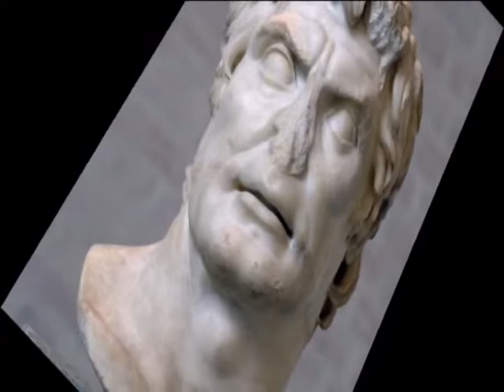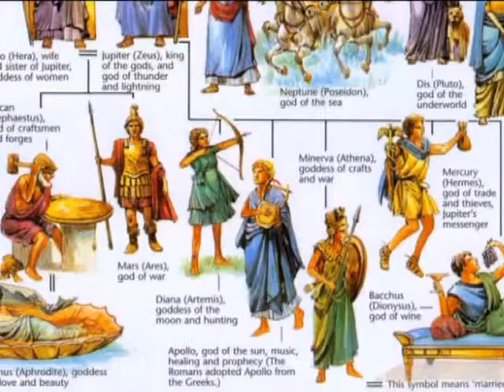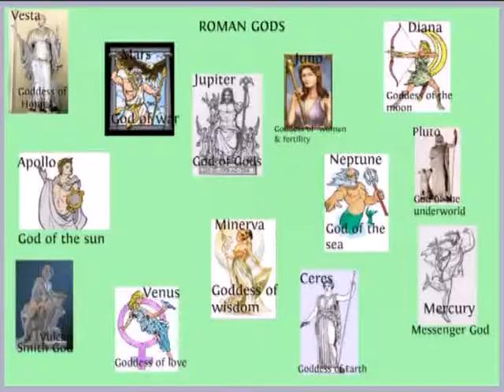ΡΩΜΗ-ΕΞΑΦΑΝΙΣΜΕΝΕΣ ΘΡΗΣΚΕΙΕΣ / ANCIENT ROME ELIMINATED RELIGIOUS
ΡΩΜΗ-ΕΞΑΦΑΝΙΣΜΕΝΕΣ ΘΡΗΣΚΕΙΕΣ. Η ΣΥΝΕΧΕΙΑ ΤΗΣ ΣΕΙΡΑΣ.